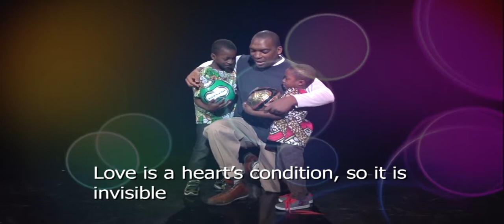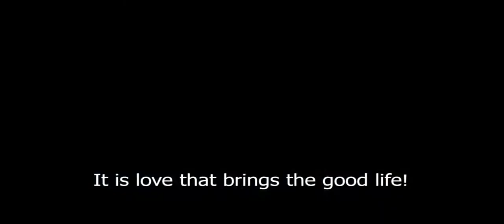CISSA - l'Amour Vivant - Interview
Interview with Cissa on his latest song: l'Amour Vivant.

March, 2014